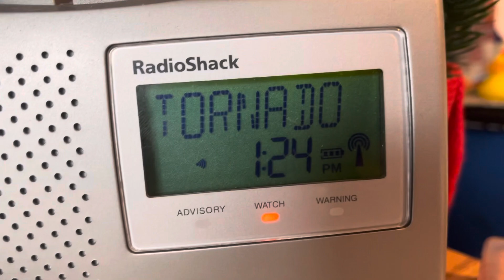alexa weather alert 4